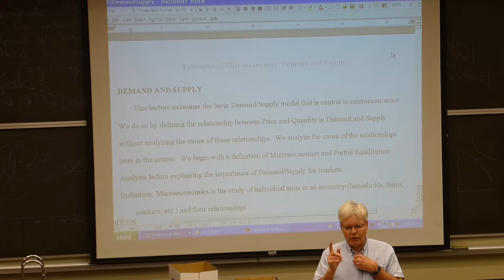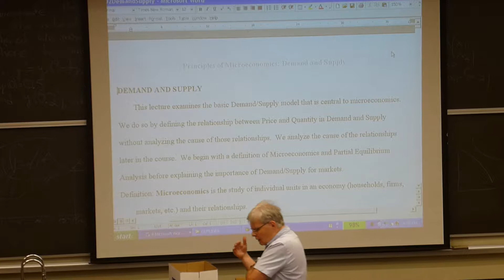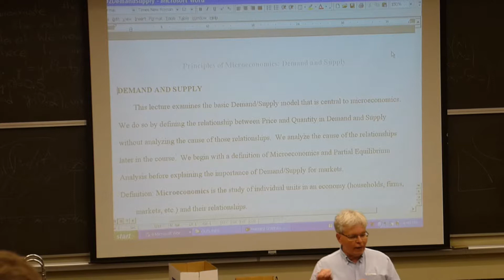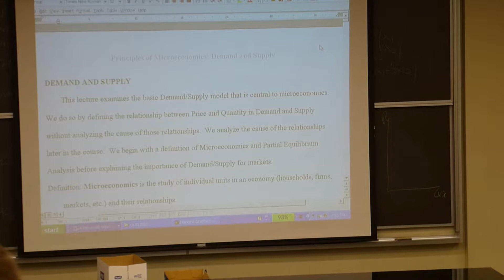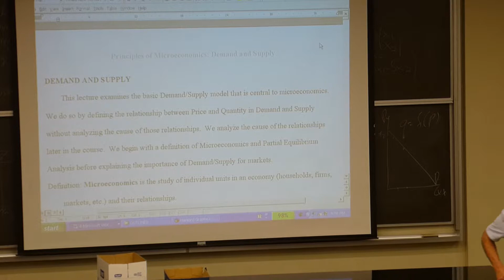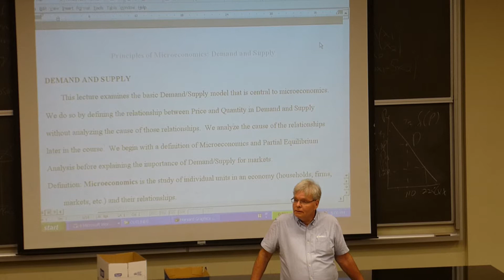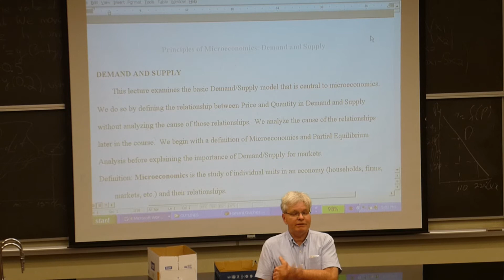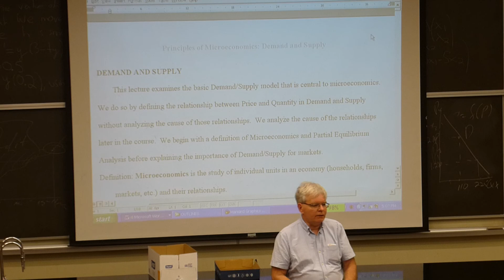Economics lecture #2: 05/15/2013 (part 3)